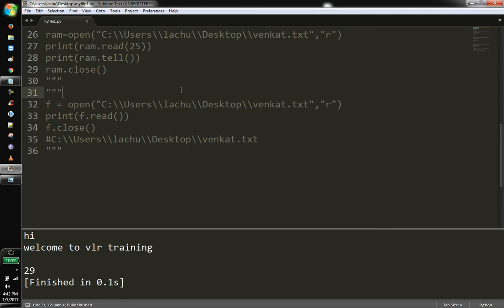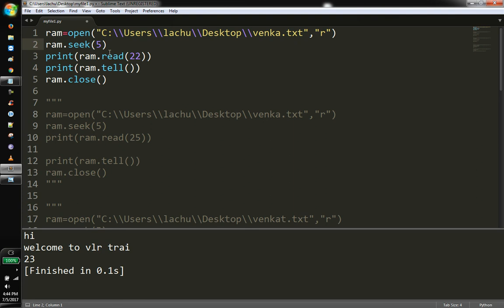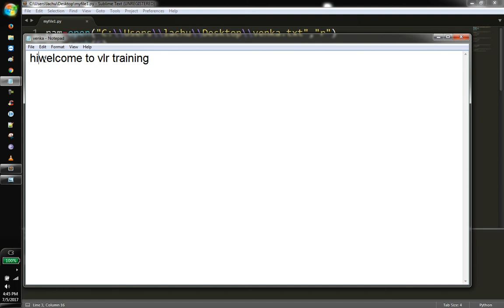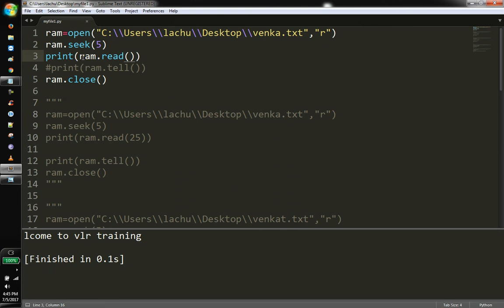Python tell and seek functions Telugu Part 02 | VLR Training Class 30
What is the use of Seek function in Python?
Python File seek() Method
The method seek() sets the file's current position at the offset. The whence argument is optional and defaults to 0, which means absolute file positioning, other values are 1 which means seek relative to the current position and 2 means seek relative to the file's end.